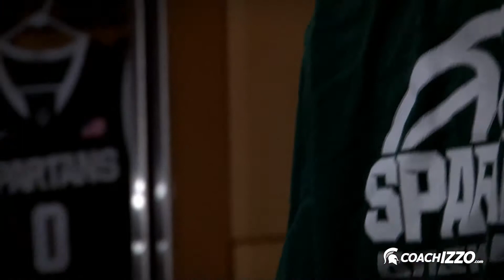Getting to Know Matt Costello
CoachIzzo.com sat down with Matt Costello to get to know the man behind the No. 10 jersey. Hear him talk about being recruited by Tom Izzo and the best part about being a Spartan.